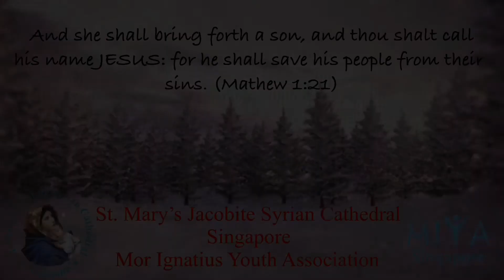Yeldho 2021 | Christmas Message | Part -3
Yeldho 2021
Christmas Message by Rev. Fr. Sanu Mathew